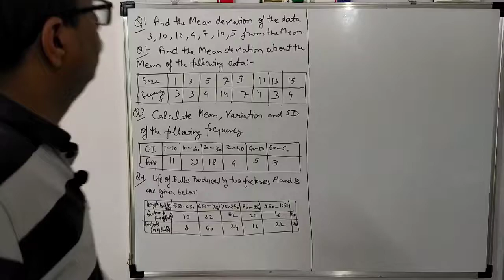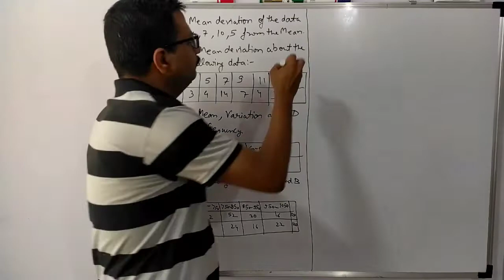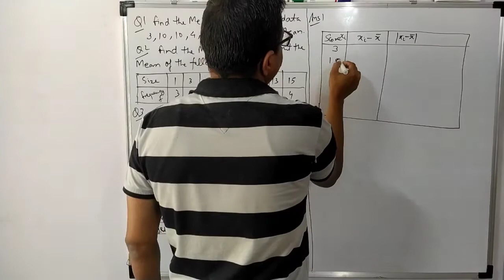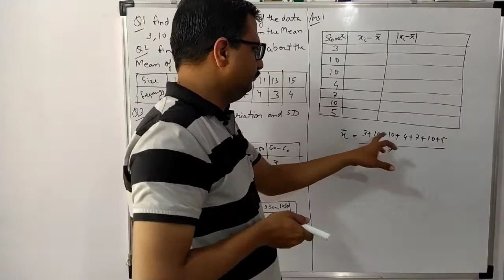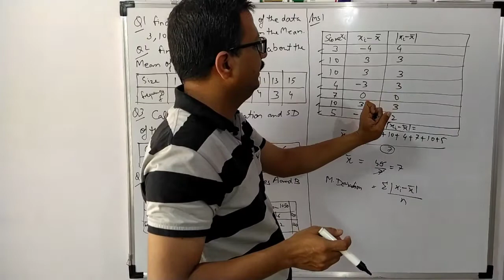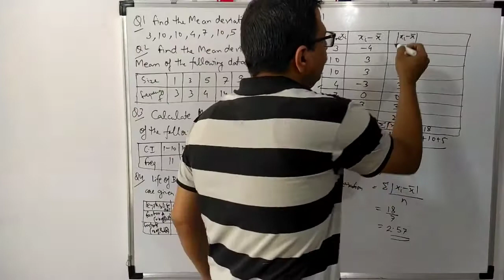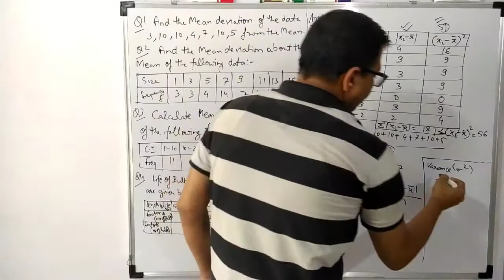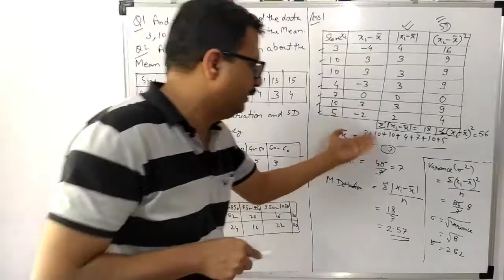Class 11 Statistics Part-1